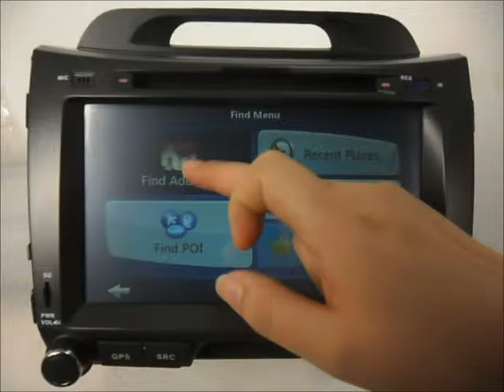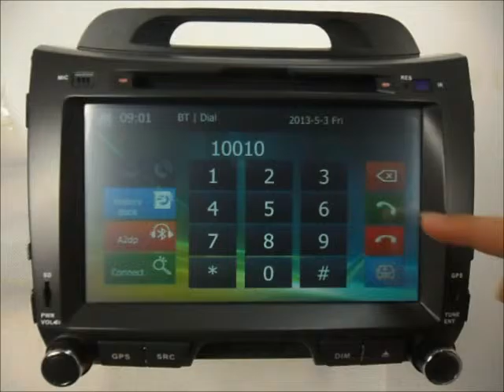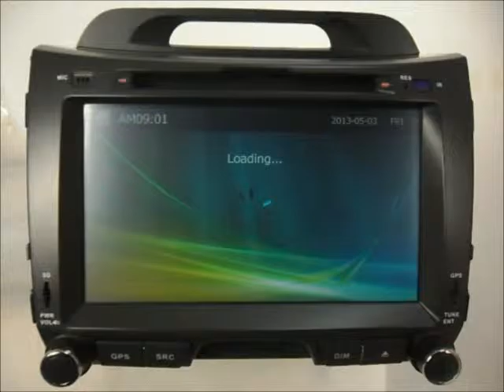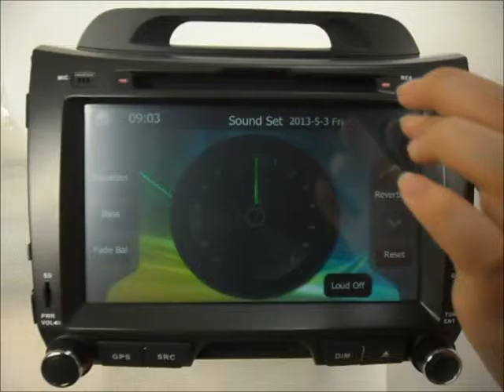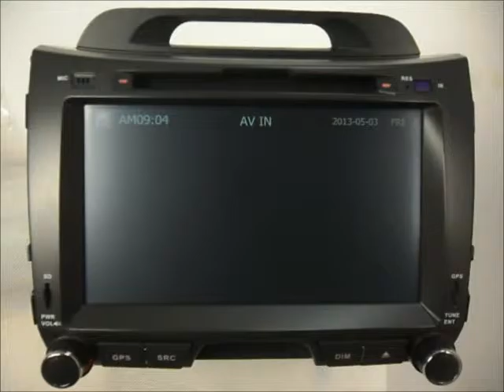Auto DVD system for KIA Sportage 2011- Car GPS Navigation Radio Stereo Bluetooth TV